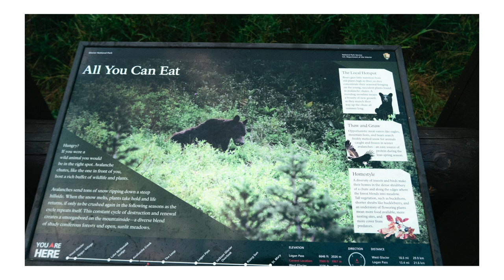3 Days in Glacier National Park | Sony ZV-E10 Cinematic Travel Vlog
3 Days in Glacier National Park | Sony ZV-E10 Cinematic Travel Vlog

In September, my girlfriend Ashley and I explored Glacier National Park in Montana, and I captured it all using my Sony ZV-E10 with the 18-105mm Sony lens. This was my first time visiting Glacier, and it was Ashley's first time in any national park, making it an unforgettable adventure. The pictures were a mix of shots from that Sony setup and the Canon G7xii.

Join us as we hike some of the park's most breathtaking trails, including Piegan Pass, Virginia Falls, and Avalanche Lake. We also got to witness the stunning views of Jackson Glacier, Lake McDonald, and the famous Going to the Sun Road.

I’ve also included moments from Whitefish, Montana, where we enjoyed sunsets, local burgers, and beers by the lake. Whether you're into epic nature cinematography or looking for inspiration for your next trip, I hope this video brings you along for the journey.

TIMESTAMPS
00:00 Intro
00:22 Whitefish
01:30 Day 1 Adventures
05:20 Jackson Glacier
06:12 Piegan Pass Trail
07:19 Baring Falls
10:04 St. Mary Falls
11:38 Virginia Falls
12:40 Wild Goose Island Lookout
13:20 Sunset at Whitefish Lake
14:23 Day 2 Adventures
14:58 Logan Pass Visitor Center
16:03 Oberlin Lookout
16:43 West Tunnel
17:59 Day 3 Adventures
18:23 Avalanche Lake Trail
20:33 Lake McDonald